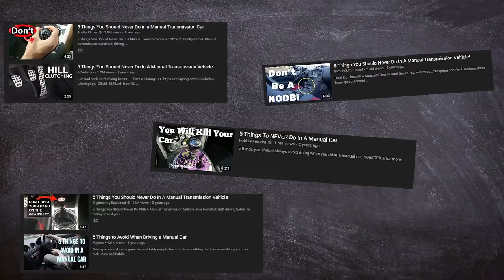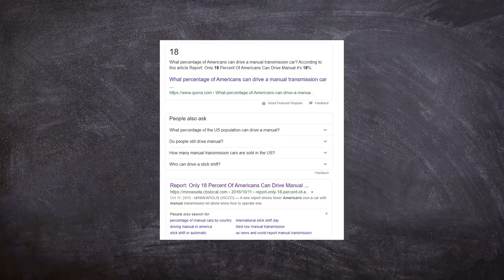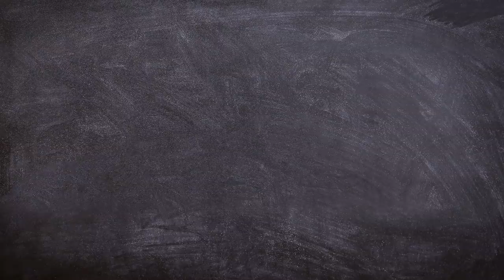5 Everyday Habits of Manual Drivers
Just another quick video on why manual transmissions are god's gift to mankind. As car guys, knowing how to drive a manual car is definitely a barrier of entry into our community.

Unfortunately, after driving a manual, you may find yourself accidentally developing some bad habits over time and some not so normal habits as well! This video is going to focus on the bizarre or 'different' things we do as manual car owners and drivers!

Come Ride W/ Me (Bring a Motorcycle)
Location: Quick Trip Gas Station or 19815 N 7th St, Phoenix, AZ 85024
Time: Every Friday at 9PM MST or Arizona Time Zone
What I'll be wearing: Typically high viz (highlighter yellow) & white gear